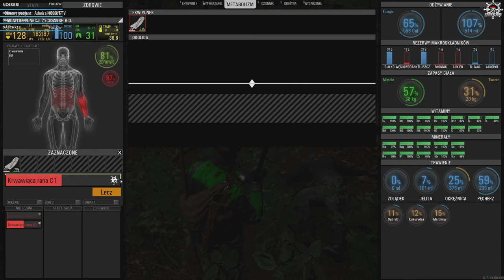Staram się Sq-mać o co chodzi w Skumie pod okiem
Dziękuję Admiral4000 za możliwość skorzystania z zapisu stream-a w tym materiale. Oglądaj